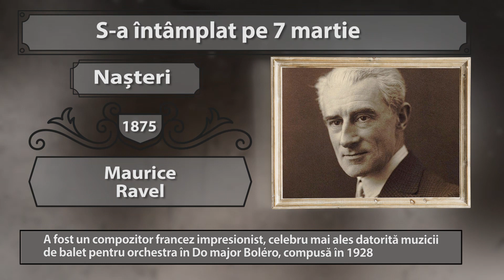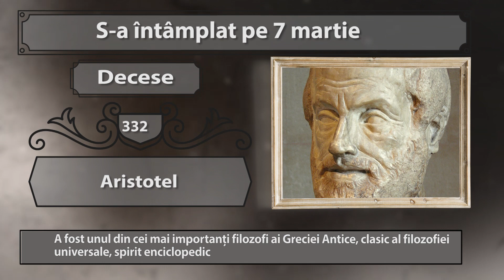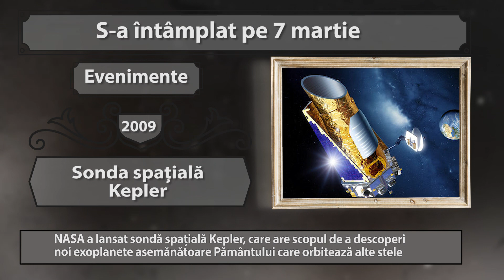S-a întâmplat pe 7 martie